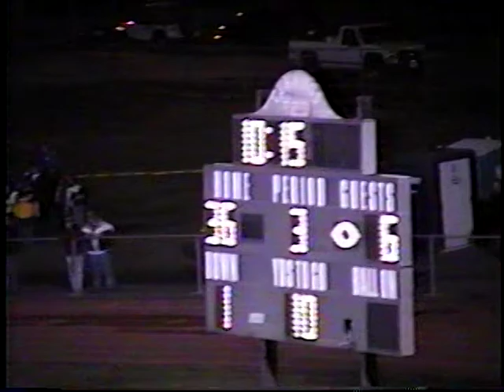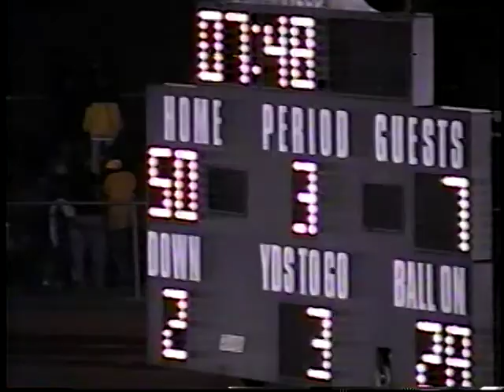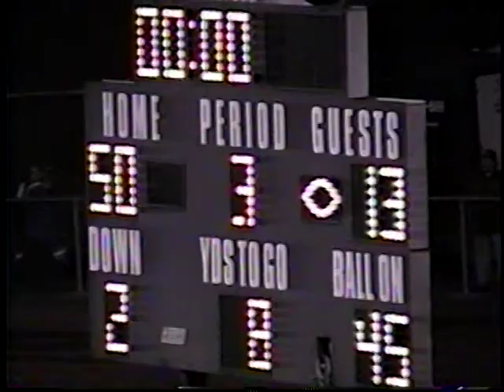Buffalo vs Shakopee- part 3